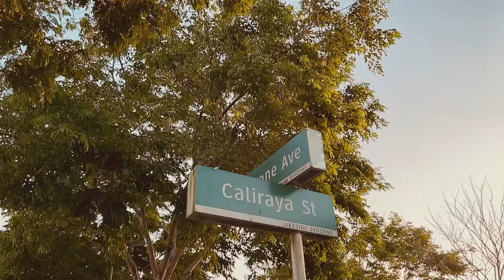HJC RPHA 11| CINEMATIC